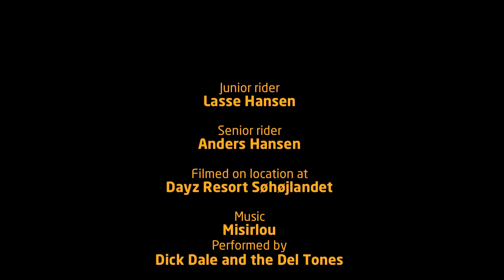Don't Forget To Brush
Messing around on the artificial ski slope at Dayz Resort Søhøjlandet.
Filmed entirely with the GoPro HD Hero2.